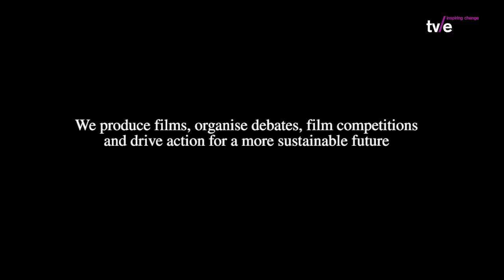tve (Television for the Environment)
Television for the Environment (tve) was founded by the United Nations Environment Programme, WWF-UK, and Central Television in 1984. The organisation uses the power of storytelling to drive real world change for a more sustainable future. tve works in global partnerships to make and distribute films that inspire change. We create relevant and compelling content on environment and development for audiences worldwide. Our productions reach people in 172 countries – 302 million homes via global broadcasts, and hundreds of millions of viewers through the internet and our partners.

We are committed to quality, integrity, and editorial  independence.